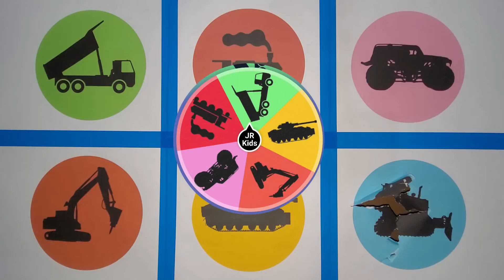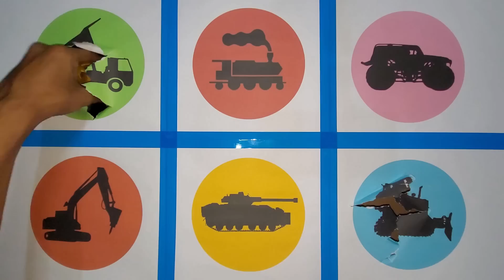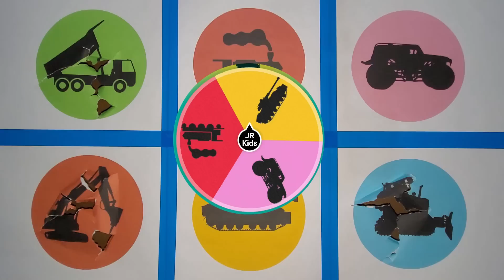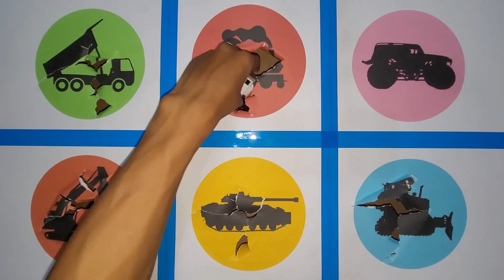Mobil Mobilan Apa Ini ? Bulldozer, Tank Tempur, Hammer Excavator, Offroad, Kereta Api, Truk Pasir